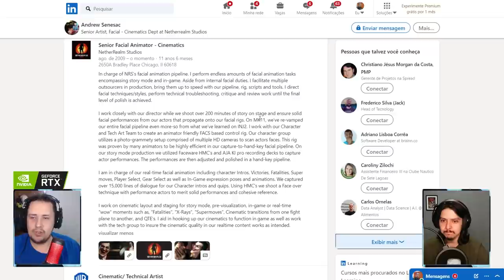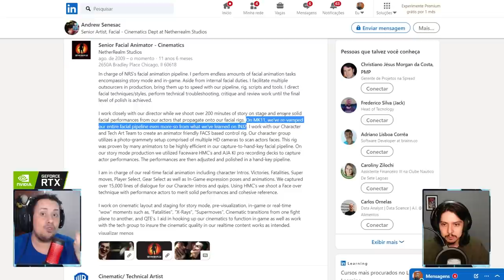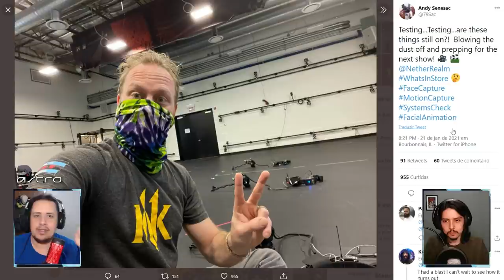KOMBAT PACK 3 EM BREVE? UM NOVO PROJETO? VEM VER ISSO - MORTAL KOMBAT 11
No vídeo de hoje comentamos sobre uma postagem do Artista Sênior da Netherrealm que indica, talvez, a chegada do Kombat Pack 3 em breve no Mortal Kombat 11, ou seria um novo projeto, como Injustice? Vem conferir e isso deixar seus comentários.

Nosso PC Gamer:
VGA: NVIDIA GeForce RTX 2070 Super
Proc: Intel Core i5 10600k 4.1Ghz
Mobo: Asus Z490M Plus
Microfone: HYPERX QuadCast
SSD: TeamGroup T-Force Delta 500gb
Fonte: Corsair TX850 W